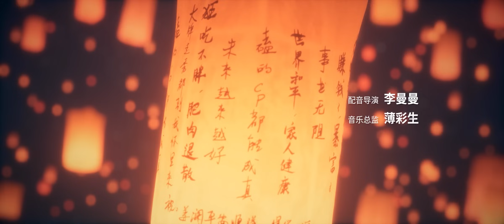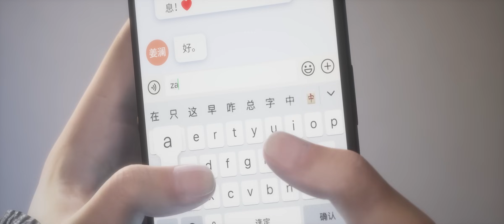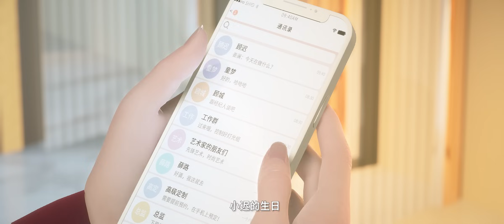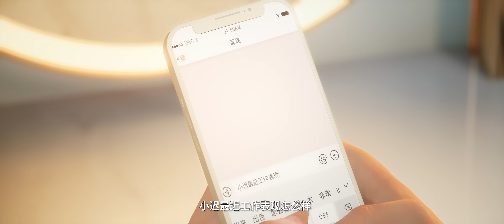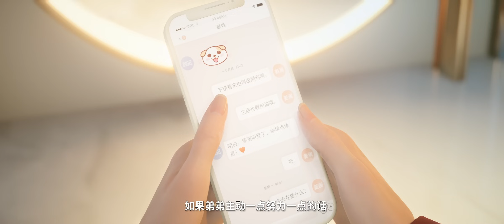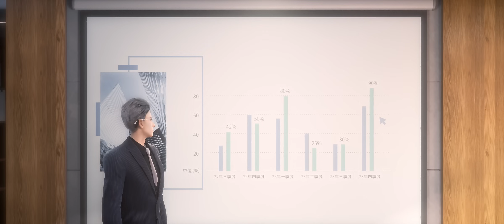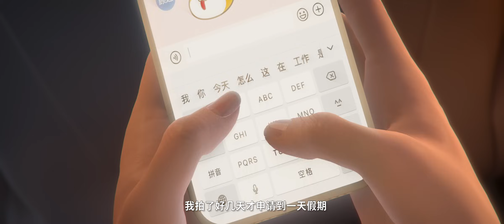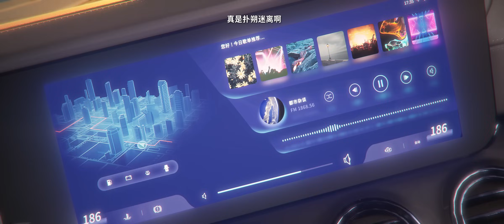《你的人生是我来迟了》第14话：我渴望能见你一面【加入会员专享最新集】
【本集看点】唯有你也想见我的时候，我们见面才有意义

简介：你的人生是我来迟了
在顾迟母亲的葬礼上，姜澜以“姐姐”的名义收养了没人愿意照顾的顾迟，成为顾迟黑暗人生中的一束光。顾迟也逐渐喜欢上了这个漂亮“姐姐”。年龄的隔阂是否会阻碍两人感情的发展，面对“弟弟”的表白，霸气的“姐姐”将如何应对？